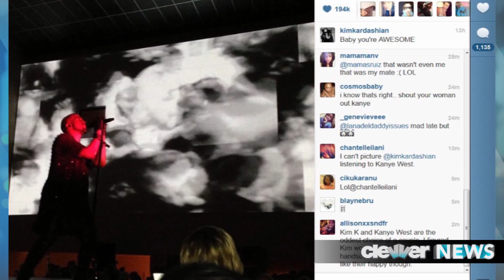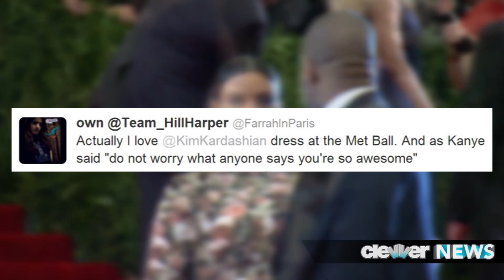Kim Kardashian and Kanye West Met Ball 2013 - DETAILS!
Kanye West sings to Kim Kardashian at 2013 Met Ball! Details on their Givenchy outfits and date night out!
Kim and Kanye's Night Out At The Ball!
The parents-to-be enjoyed some time together last night, at what most refer to as "The SuperBowl or Oscars of Fashion," The 2013 Met Ball.
Both stars were clad in custom Givenchy by Riccardo Tisci, with Kim's look drawing quite a lot of attention.
She showed off her ever-expanding baby bump in a head to toe floral look, sporting a turtleneck, a high slit and built-in, long sleeve gloves.
Even her open toe heels featured the same, signature print!
Kim kept her hair simple by pulling it back in a slicked ponytail, but went full throttle on her makeup, with a bold, cherry-colored lip and smoldering dark eyes.
As for Kanye, he kept it simple yet elegant in his Givenchy tuxedo: it was crisp, clean, and featured satin detailing.
Perhaps the most special part of Kimye's night occurred inside the event, when Kanye serenaded  his beautiful girlfriend on stage.
He debuted a new song that US Weekly reports is a "ode to Kim about how awesome she is."
He reminded his lady-love to never worry or care about what others say.
Sources inside the ball say that the crowd LOVED the new track, and that Kim was all smiles.
She even returned the compliment by Instagramming a pic of Kanye on stage, saying "Baby, YOU'RE Awesome!"
Other highlights from their night were also captured on Kim's Instagram account, where she showed off pics with some pretty major VIP's.
She posed with Valentino, Donatella Versace, Beyonce and her sister Solange, and even Miss Madonna.
So sound off below on what you thought about Kim and Kanye's night out! Did you like their ensembles?
@Daniela_Sk  said, "I've never imagined before that I could see a whale in a floral dress one day," while @FarrahInParis seemed to enjoy Kim's look, saying, "Actually, I love Kim Kardashian's dress at the Met Ball, and as Kanye said, "Do not worry what anyone says, you're so awesome."
Do you think they should have skipped the festivities, like fellow pregnant couples Channing Tatum and Jenna Dewan, and Eric Johnson and Jessica Simpson?
In Hollywood, I'm Deidre Behar, and I'll see ya next time!
Hosted, Produced, Written By: Deidre Behar